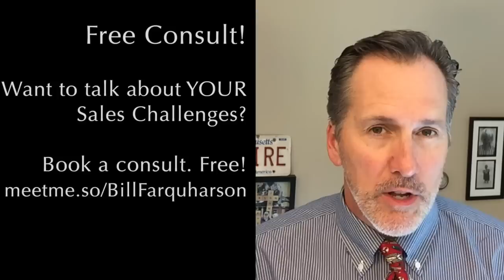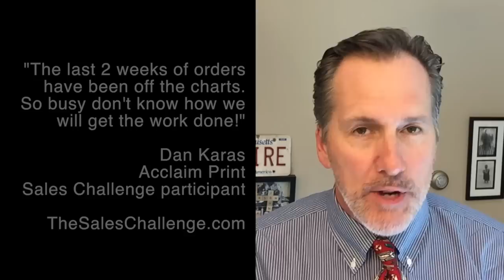Sales tip for the week of August 3, 2015